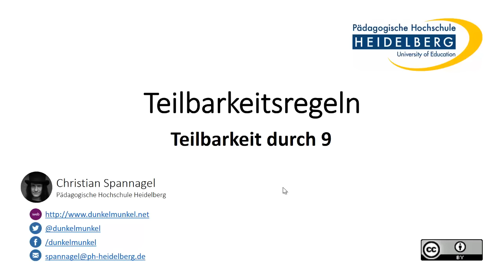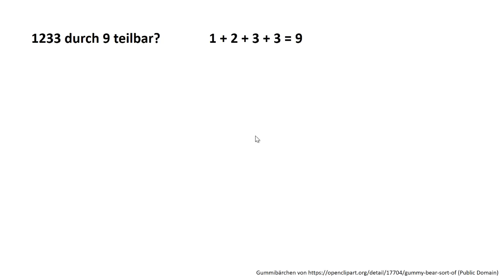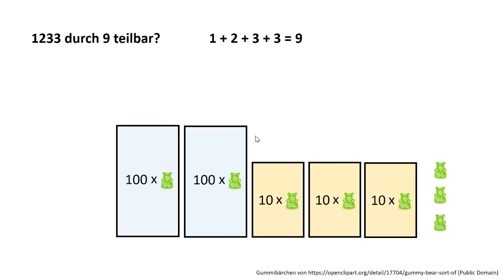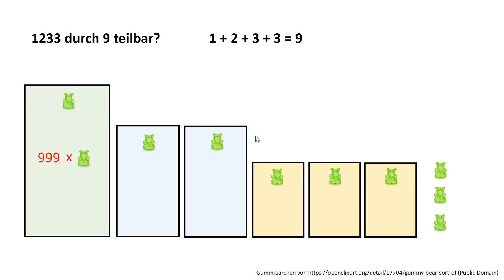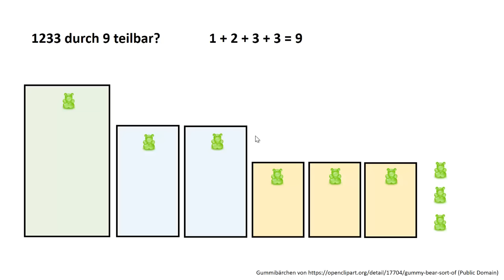Quersummelregel: Teilbarkeit durch 9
Wieso funktioniert eigentlich die Quersummenregel, wenn man prüfen will, ob eine Zahl durch 9 teilbar ist? Hier erklärt's Christian mit dem Gummibärchenmodell.